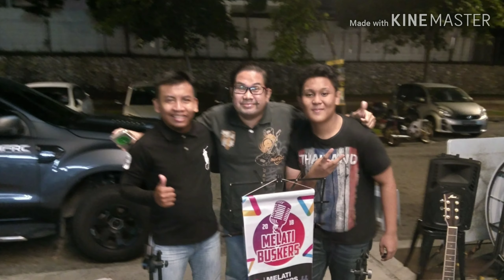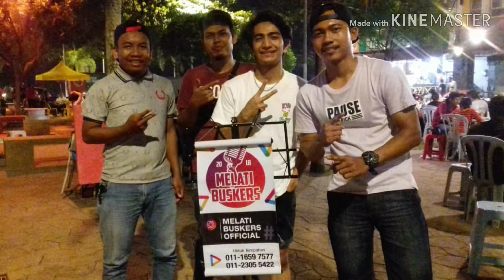Sweet Memories Melati buskers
Inilah perjalanan busking Melati Buskers